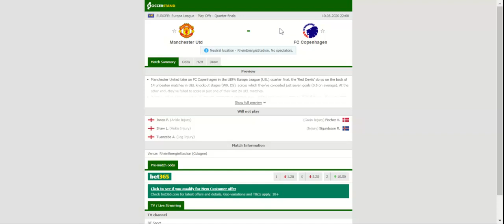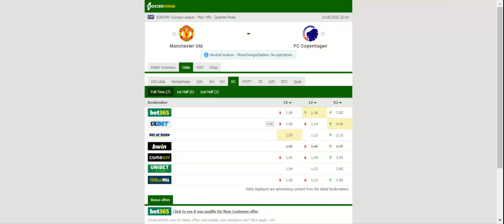MANCHESTER UNITED VS FC COPENHAGEN PREDICTION & BETTING TIPS - 10/08/2020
2021 college football predictions,
2019 college football predictions,
2020 ncaa football predictions,
nc state football predictions 2020,
2020 nebraska football predictions,
2020 uga football predictions,
10 football predictions 2020,
football songs,
football vines,
football skills,
football daily,
football games,
football khela,
football live,
football pump up,
football anime,
football analysis,
football asmr,
football agility drills,
football american,
football academy,
football anthem,
football boots,
football big hits,
football bloopers,
r/b football,
f c b football,
mattyb football,
s.a.b football,